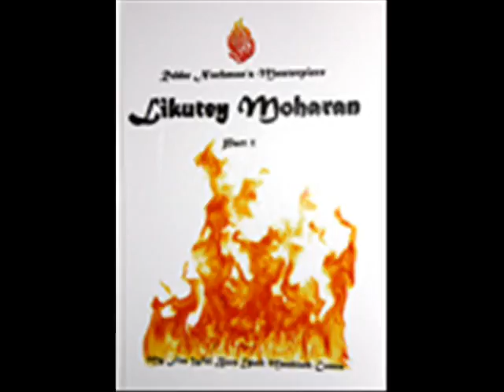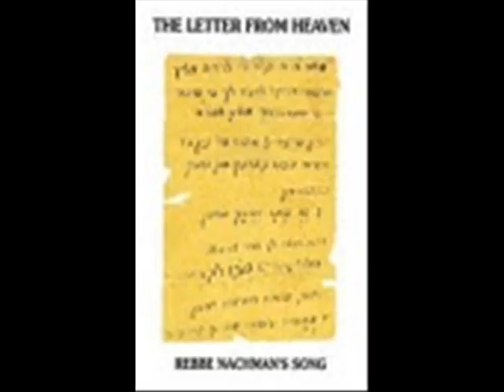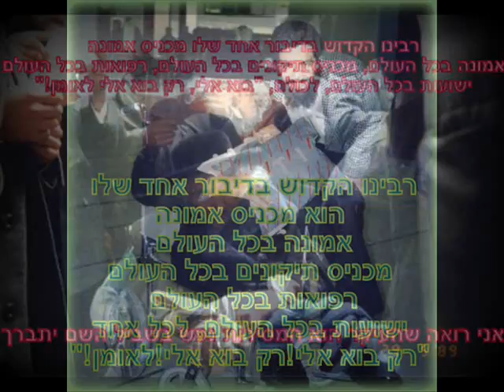lekutei tefilos 24 sung